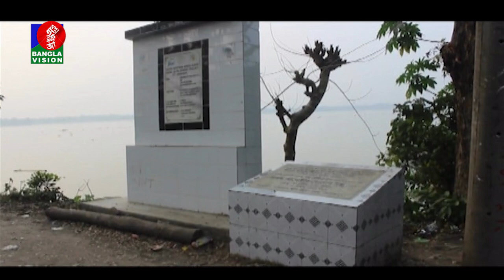বিলীন পিরোজপুরের কাউখালীর সরকারি বেসরকারি নানা স্থাপনা